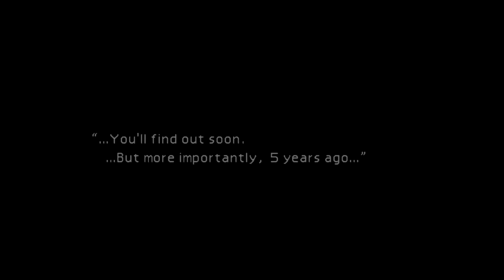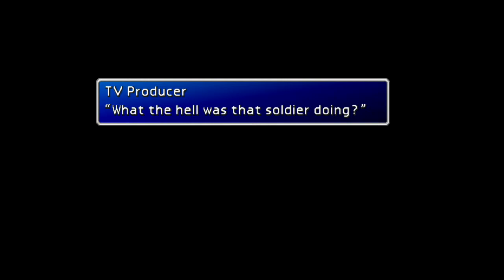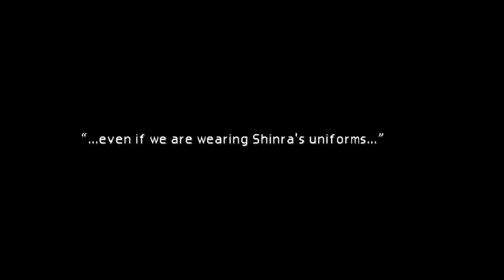Final Fantasy VII pt.16 "SHIVA" LETUSPLAY!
FINAL FANTASY VII
SQUARESOFT/SquareEnix
 The game's story follows Cloud Strife, a mercenary who joins an eco-terrorist organization to stop a world-controlling megacorporation from using the planet's life essence as an energy source. Events send Cloud and his allies in pursuit of Sephiroth, a superhuman intent on destroying their planet. During the journey, Cloud builds close friendships with his party members, including Aerith Gainsborough, who holds the secret to saving their world.